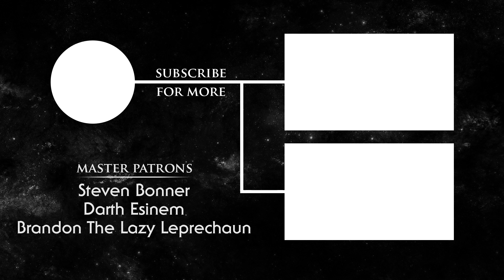Inside The Force | Episode 433: Enemy Territory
David and Hannah discuss the latest episode of The Bad Batch. With only two episodes left, they talk about what they expect from the finale. They also discuss upcoming new comics, Daisy Ridley, and much more.